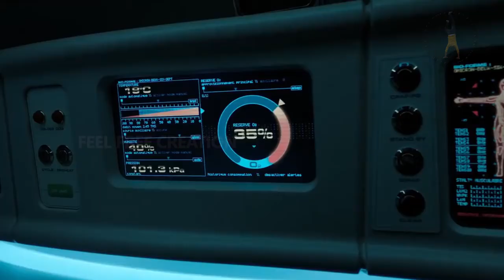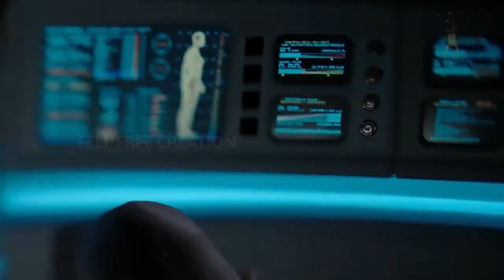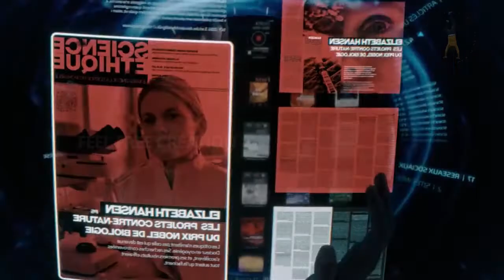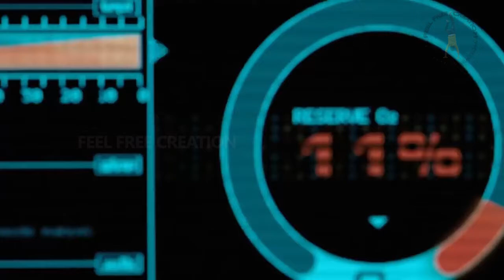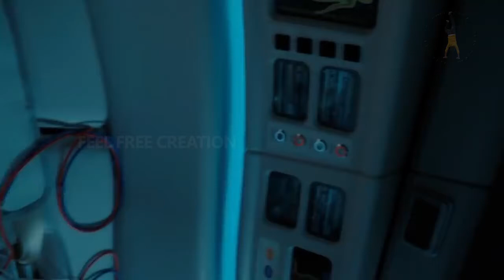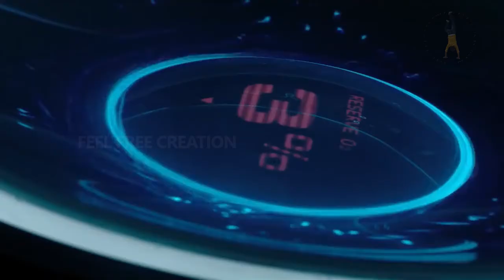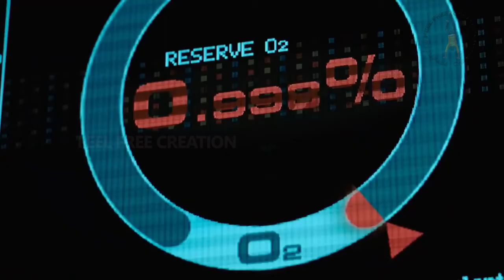Oxygen 2021 Film Explained in Tamil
Oxygen (2021) Sci-Fi movie explained in Tamil. The French thriller Sci-Fi film “Oxygen” story summarized with full ending in Tamil explanation.
Plot is about a beautiful woman who wakes up in a strange place. She is inside a cryogenic chamber and has absolutely no idea how she got here. The Air in that chamber is also only so much that she can survive only for 90 minutes. The only way out for her is the automated computer system to which she can talk or ask the question. She has to remember in every way within the limited time, who she herself is and how she has come to this strange place. Because this is the only way to come out of this dreadful time. There is no way to escape from here. Will she be able to survive?
Oxygen (French: Oxygene) is a 2021 French-language science fiction psychological survival horror film produced by Alexandre Aja. I think this movie tells us that it is not necessary that the screenplay has many characters. Even from a single person, the whole film can be made very well and with full of thrills. The best part is that it does not even let the audience get bored.
Credits:
Images and footage Source: Netflix and Gateway Films
Director and Producer: Alexandre Aja
Edited by: Herve Schneid

Story narration

Thanks.